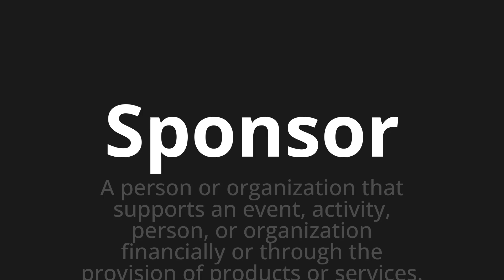How to pronounce Sponsor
Master the Pronunciation of 'Sponsor which means sponsor' - which means : A person or organization that supports at event, activity, person, or organization financialy or through the commission of products or services. 📝 with @PronunciationGerman 🎓🗣️ - [Your Guide to German]

Learn to pronounce 'Sponsor' perfectly in German with our easy and engaging tutorial by @PronunciationGerman! 📖📽️ In this comprehensive video, we provide you with native speaker examples 🗣️👂 and phonetic breakdowns 🎵 to ensure you get the pronunciation just right.